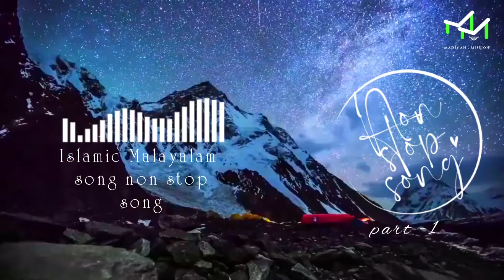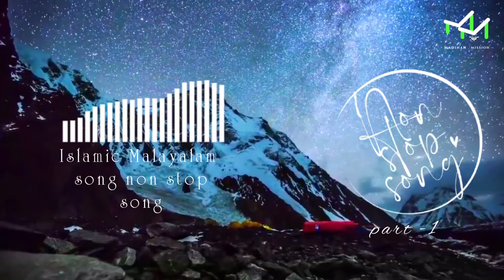non stop song | part 1 | madinah mission ---------------------------------⭕-----------⭕----------⭕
⭕ only islamic video
⭕ இஸ்லாமிய வீடியோ மட்டுமே
⭕ فيديو إسلامي فقط